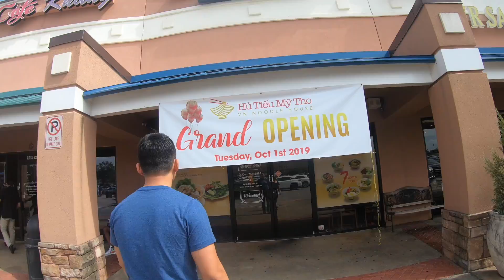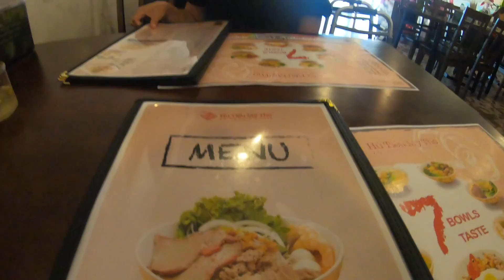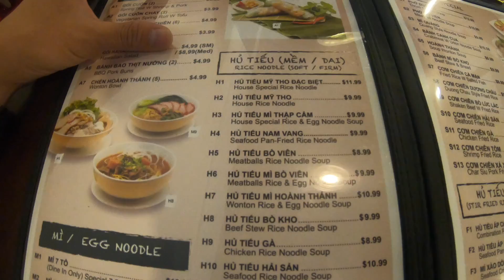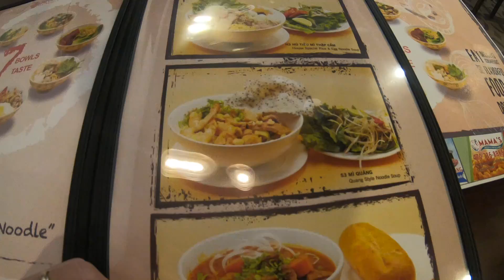HỦ TIẾU MỸ THO Ở MỸ - ATLANTA, USA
Hủ tiếu luôn là món ăn ưa thích của người Việt. Cho dù đi đâu chăng nữa thì món hủ tiếu luôn là sự lựa chọn không thể thiếu cho đặc trung của ẩm thực Việt Nam.

Hôm nay, Brian xin mời các bạn đến ăn thử tại nhà hàng HỦ TIẾU MỸ THO tại ATLANTA, MỸ để thưởng thức món hủ tiếu đậm chất Việt Nam ở đây.